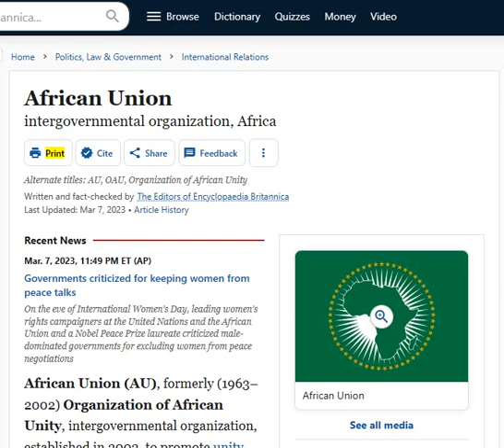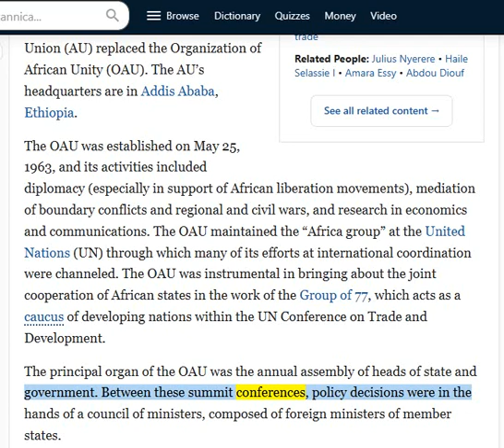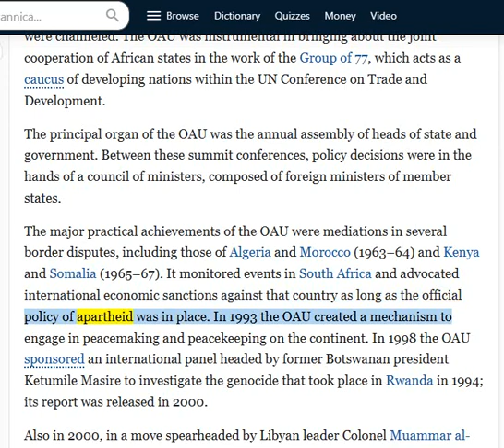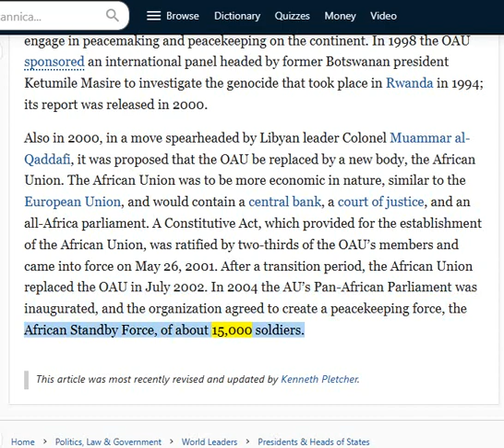🟢 African Union / Pan-AFRICAN Parliament, the (new) PAWNS in the GAME. 🔥🔥🔥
🟢 In 2004 the AU’s Pan-African Parliament was inaugurated, and the organization agreed to create a peacekeeping force, the African Standby Force, of about 15,000 soldiers.

BLACK Americans are SEPARATE & DISTINCT from BLACK Africans. Two separate lands, not the same people. Both OPPRESS by the same JEUUISH MONEY LENDERS from the NORTH who are in fact LAND PIRATES.

International Monetary Fraud (IMF).